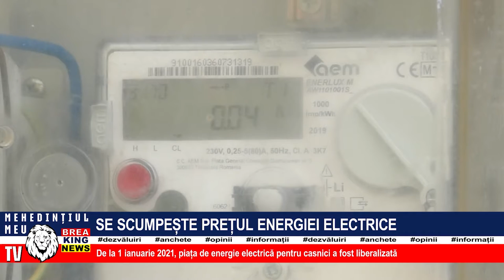SE SCUMPEȘTE PREȚUL ENERGIEI ELECTRICE